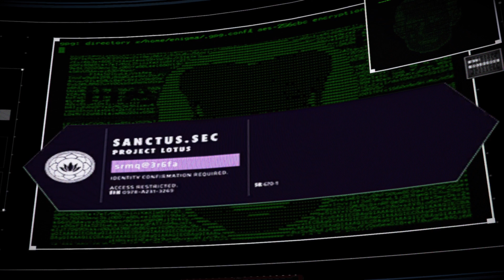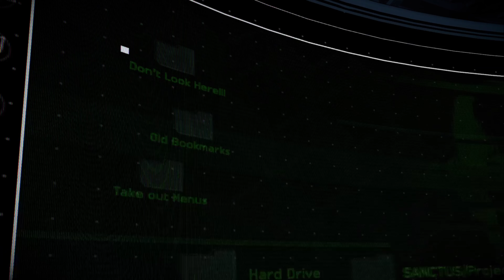FRACTURED MASK (Part 2) | Episode 3 | Batman: The Enemy Within